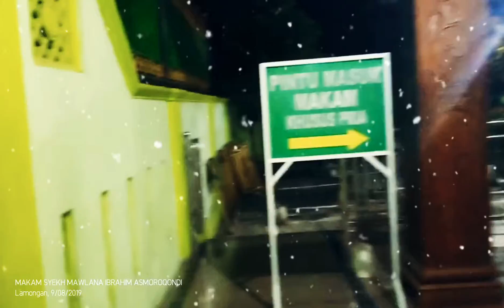ZIARAH WALI - SYEKH MAWLANA IBRAHIM ASMOROQUNDI